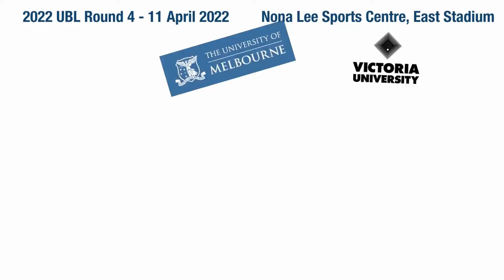2022 UBL Highlights - Men's Round 4 - The University of Melbourne vs Victoria University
Highlights from Men's Round 4 of the 2022 @unisportAUS University Basketball League between @UniversityofMelbourne and @victoriauniversity  held at the Nona Lee Sports Centre, Parkville campus